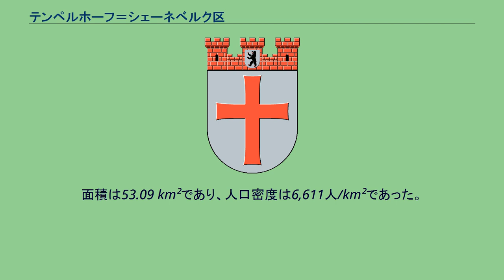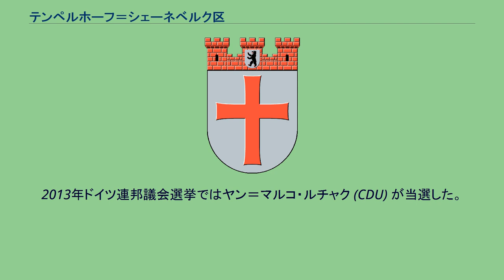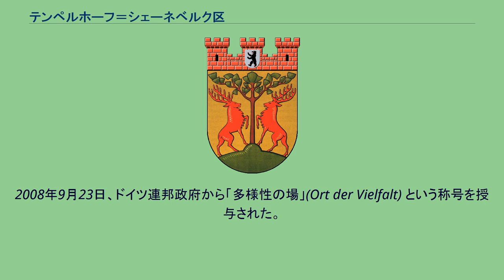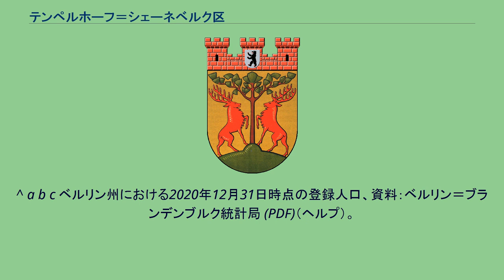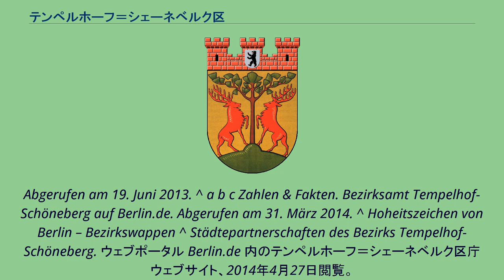テンペルホーフ＝シェーネベルク区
テンペルホーフ＝シェーネベルク区 (ドイツ語: Bezirk Tempelhof-Schöneberg) はドイツの首都、ベルリン州（都市州）の行政区である。
区コード番号は07であり、人口は約35万人である。
2001年の行政改革の一環として、旧テンペルホーフ区と旧シェーネベルク区が合併し成立した。
区庁はシェーネベルク庁舎に置かれている。
管轄の区裁判所は、シェーネベルク区裁判所およびテンペルホーフ＝クロイツベルク区裁判所であり、管轄の税務署はシェーネベルク税務署およびテンペルホーフ税務署である。
当区はベルリン中心市街地の南部に広がり、ブランデンブルク州と接している。
区内は以下の6地区に分かれている。
区内の人口分布は差異が大きい。
シェーネベルク地区は人口が区最大であり、全区の3分の1以上を占める。
フリーデナウ地区は区内で最小（ベルリン全体でも最小の一つ）であるが、人口密度はベルリン内で最高である。
2010年のテンペルホーフ＝シェーネベルク区の人口ピラミッド 2020年12月31日時点の人口は350,984人であった。
面積は53.09 km²であり、人口密度は6,611人/km²であった。
なお2012年12月31日時点の外国人の割合は15.3%であるが、移民の背景を持つ住民の割合は31.6%であった。
失業率は2013年4月30日時点で11.0%であった。
2012年12月31日時点の住民の平均年齢は44.1歳であった。
2011年の統計年鑑によれば以下の通りである。
2008年の区内の土地利用現況は以下の通り。
区内の余暇施設は以下の通り。
2016年9月の区議会選挙の結果、議席配分は以下の通り。
SPD 15議席、緑の党 13議席、CDU 12議席、左翼党 5議席、FDP 4議席、AfD 6議席。
ドイツ連邦議会選挙では、第81選挙区に区分される。
2013年ドイツ連邦議会選挙ではヤン＝マルコ・ルチャク (CDU) が当選した。
今日の紋章は2003年3月25日ベルリン市参事会が授与したものである。
紋章記述：「緑の棒によって銀と金に分けられた盾、下部は緑で中ほどには丸い頂部がある。前には先が膨らんだ赤い十字架と、後ろには悠然と歩く赤い鹿。盾の上部には赤く3つの塔がつく城壁冠があり、中ほどのものにはベルリンの紋章がつく」。
この紋章は、旧シェーネベルク区と旧テンペルホーフ区の紋章を一つの盾に統合したものである。
前側のテンプル十字はこの地を創設したテンプル騎士団を示している。
後ろ側の赤い鹿は、シェーネベルク区の紋章を借用している。
これは3つ山図形に2匹の赤い鹿が向き合っているものであった。
これは「美しい＝シェーネ」「山＝ベルク」を表していた。
この山には狩猟宮殿があったといわれている。
城壁冠はベルリン全区の紋章に共通である。
公園 広場（一部） 当区は以下の姉妹都市協定を締結している。
2008年9月23日、ドイツ連邦政府から「多様性の場」(Ort der Vielfalt) という称号を授与された。
この文献は翻訳元ドイツ語版に記載のものであり、日本語翻訳の際に参照していない。
^ a b c ベルリン州における2020年12月31日時点の登録人口、資料：ベルリン＝ブランデンブルク統計局 (PDF)（ヘルプ）。
^ a b Statistischer Bericht – Einwohnerinnen und Einwohner im Land Berlin am 31. Dezember 2012 (PDF; 3,1 MB). Amt für Statistik Berlin-Brandenburg. Abgerufen am 19. Juni 2013. ^ Arbeitslosigkeits-Atlas – Arbeitslosigkeit in Berlin – Zahlen und Quoten in der Stadt und in den Bezirken. In: Berliner Morgenpost.
Abgerufen am 19. Juni 2013. ^ a b c Zahlen & Fakten. Bezirksamt Tempelhof-Schöneberg auf Berlin.de. Abgerufen am 31. März 2014. ^ Hoheitszeichen von Berlin – Bezirkswappen ^ ...